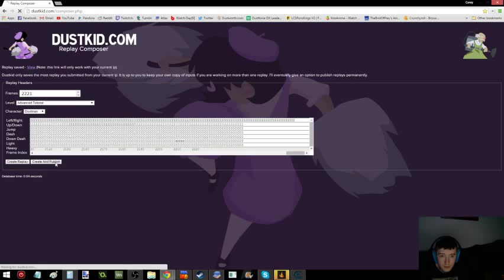Dustforce Advanced Tutorial SS in 36.098 [TAS]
Not much going on in this one except lots of dashjumps, groundboosts, and slopeboosting. the light attacks at the end are pretty swag tho.